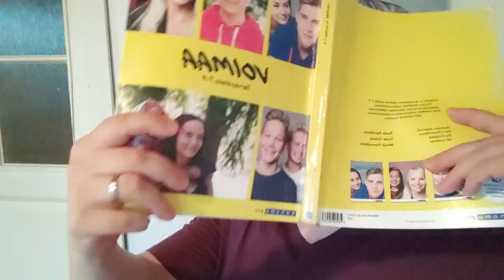Klamydia - koululaisten oma seksitauti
Voimaa - Terveystieto 7-9 -luokkalaislle